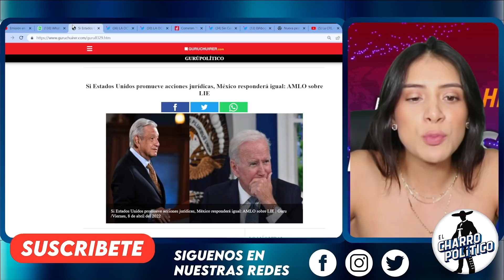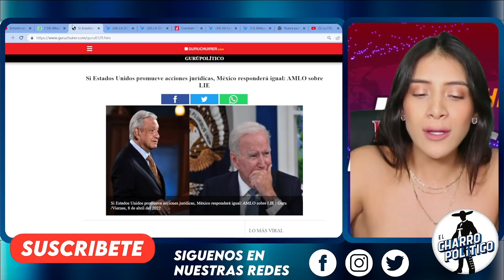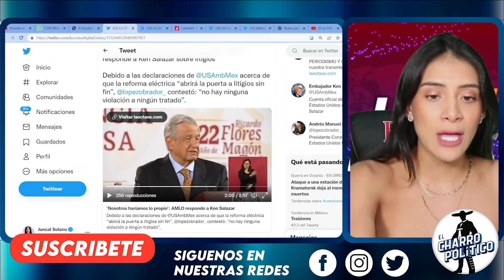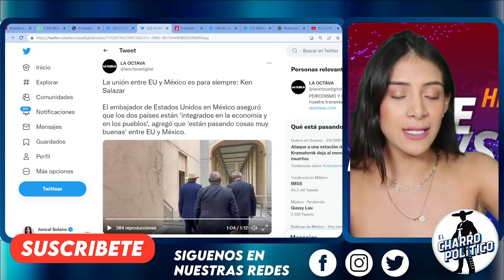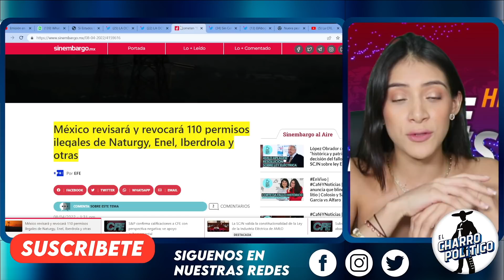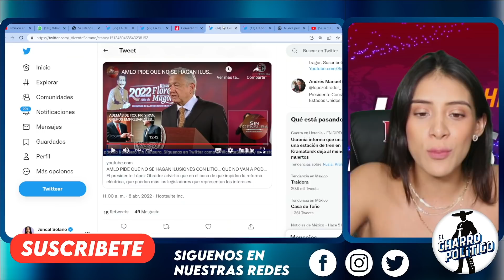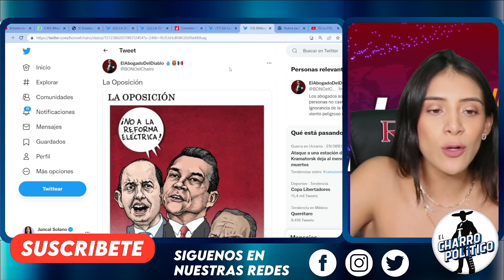SE ACABÓ LA PACIENCIA! CAE IBERDROLA. CEF LE TIRA 110 CONTRATOS ¡LA ENERGÍA ES DEL PUEBLO!